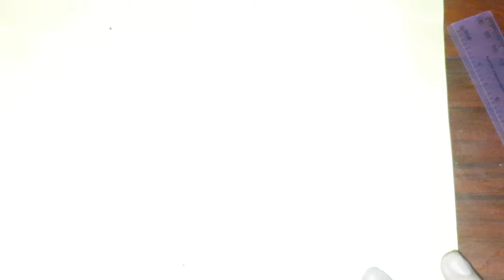Como dibujar una Taza kawaii paso a paso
Below I leave you a list of videos that may interest you

मुझे उम्मीद है कि आपको पसंद आया होगा
नीचे मैं आपको उन वीडियो की एक सूची देता हूं जो आपकी रुचि हो सकती है